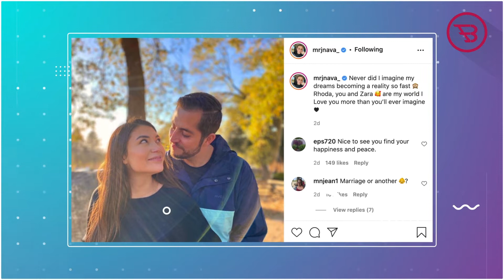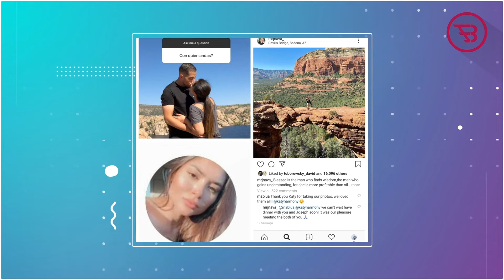Jorge Nava Reveals His Girlfriend Rhoda Blua Is Expecting Second Baby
90 Day Fiancé Star Jorge Nava Reveals His Girlfriend Rhoda Blua Is Expecting Second Baby.

It seems that 90 Day Fiancé Star Jorge Nava’s family will soon have another addition, the reality tv star and his new girlfriend are now expecting second baby after baby girl Zara.